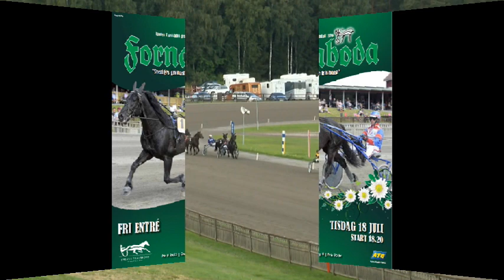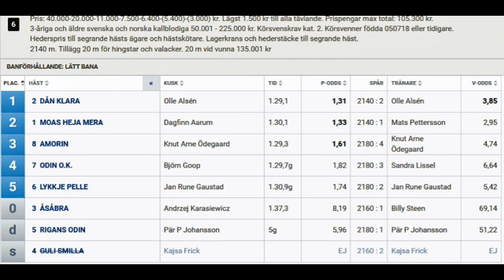230718 Dån Klara seger Lindesberg